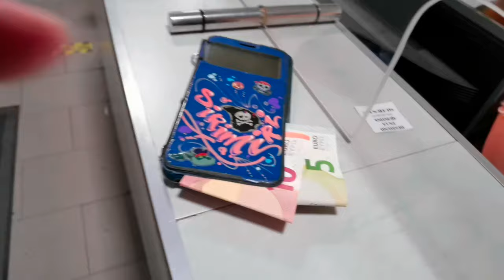Gracias Gran Espíritu 🙏 Sobreviviendo en Madrid